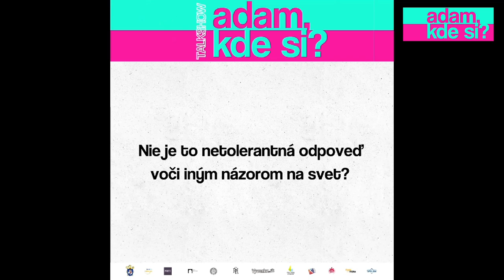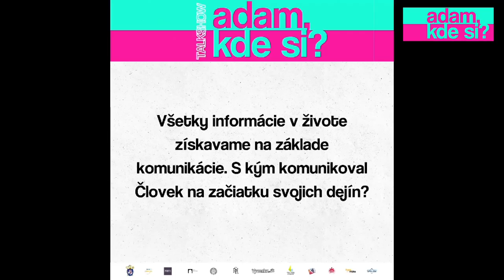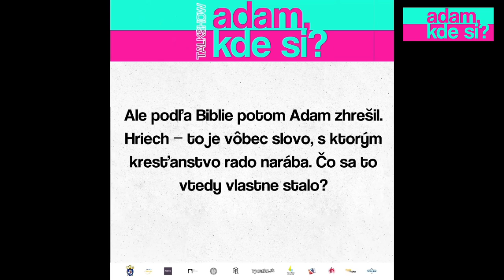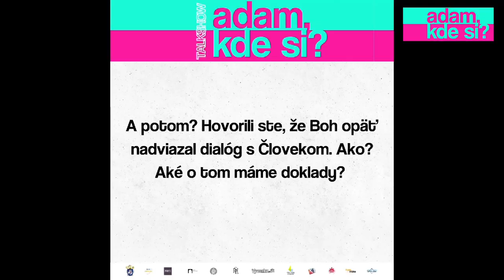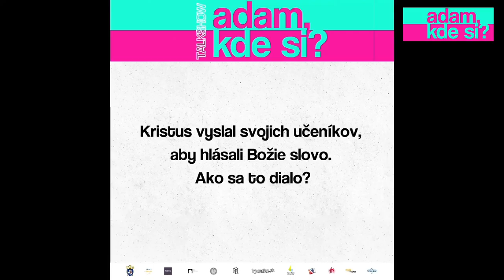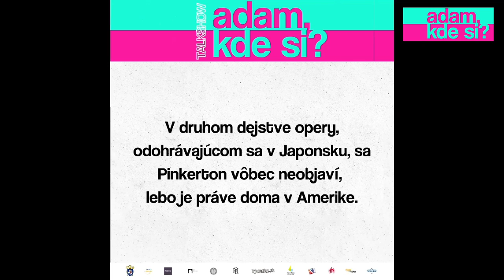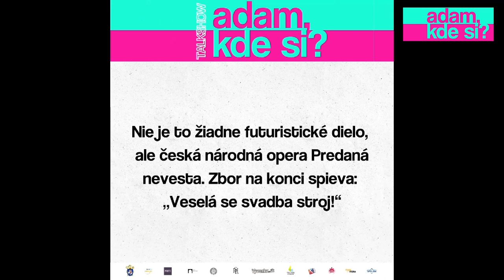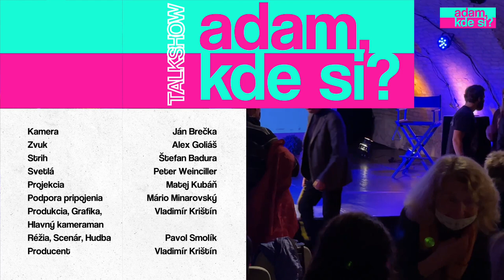Adam, kde si? // Božidara Turzonovová, Štefan Bučko, Stanislav Zvolenský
❎NOVÁ TALKSHOW ADAM, KDE SI? ❎

Záznam Adam, kde si? Hostia: Mons. Stanislav Zvolenský, Božidara Turzonovová a Štefan Bučko. Moderuje: Pavol Smolík

💡O čom je nová talkshow Adam, kde si? ?Je to večer otázok na odpovede. Na čo je to vlastne všetko dobré. Chceme otvoriť témy, ktoré majú čo povedať. To znamená komunikovať o najvážnejších či najčastejších problémoch, ale aj pozitívach v našich životoch; chopiť sa tých „tabu“ tém, ktoré je žiaduce otvoriť.V Teatro Colorato vo štvrtok 7. apríla o 20.00.